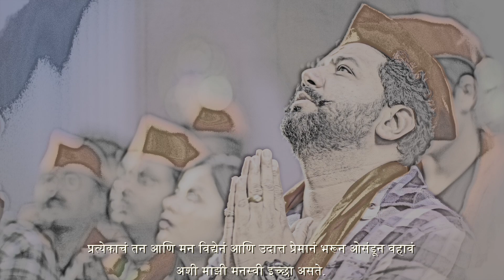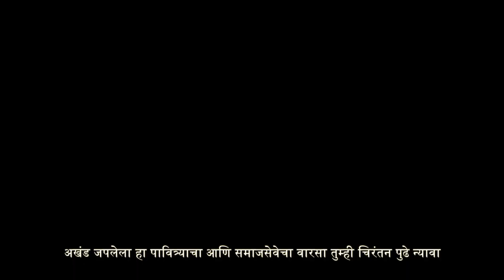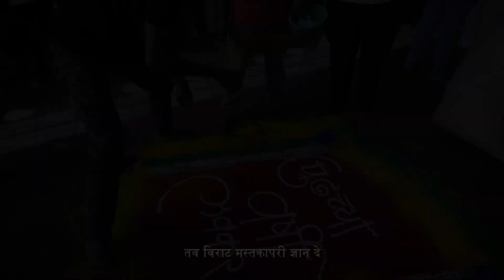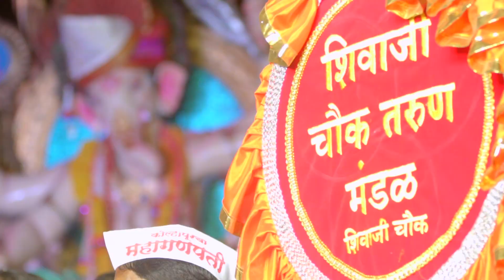Mahaganpati Moraya (महागणपती मोरया) | Shivaji Chowk tarun mandal | Kolhapurcha Mahaganpati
।। ओम महागणपतये नमः ।।
   ।। महागणपती मोरया ।।
  शिवाजी चौक तरुण मंडळातर्फे आयोजित केलेल्या शॉर्ट फिल्म स्पर्धेचे हे सलग दुसरे वर्ष. बक्षीस मिळेल याची अपेक्षा न ठेवता पूर्ण टीम अहोरात्र फक्त त्या महागणपती कडे धावली आणि शेवटी कष्टाचं फळ मिळालंच , ती महागणपतीची प्रतिमा । कोणत्याही प्रकारच बक्षीस फिक पडेल त्याच्यासमोर ! आणि ती प्रतिमा हातात मिळाल्यानंतरच सुख त्या महागणपतीचा खरा भक्तच ओळखू शकतो ।  महागणपतीच् गाणं सर्वच रसिक प्रेक्षकांना आवडलं आणि तुम्हा सगळ्यांना नक्कीच आवडेल  । त्या महागणपतीबाप्पाचा असाच सर्वांवर वरदहस्त राहूदे हीच प्रार्थना । महागणपतीची सेवा करण्याची संधी मिळते ती या स्पर्धेमधून , आणि  ती सेवा आमच्या हातून घडते हा छोटासा स्वार्थच आहे आमचा ।
आता आस लागलेय त्या 2019 चा आगमनाची ।